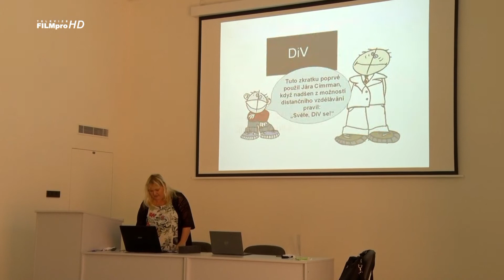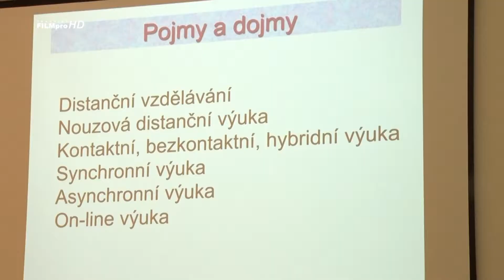Beseda o distanční výuce na klatovském gymnáziu